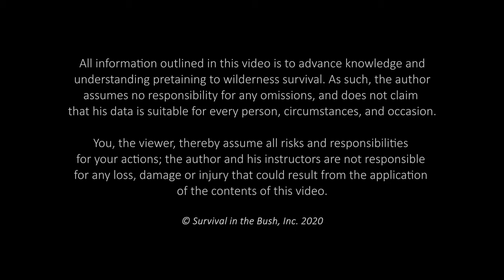SITB Survival Philosophies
Survival in the Bush, Inc  -  Survival Philosophies

SITB Director Dr. Gino Ferri and Instructor Jon MacDiarmid discussing the various philosophies of wilderness survival.